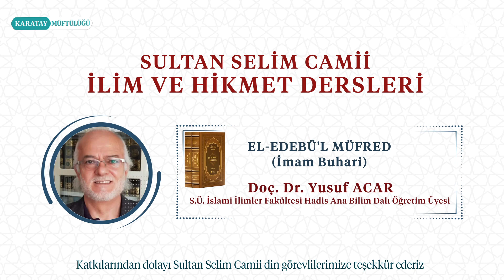El-Edebü'l Müfred (İmam Buhari); 43.Ders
El-Edebü'l Müfred (İmam Buhari) Dersleri

Doç. Dr. Yusuf ACAR
S.Ü. İslami İlimler Fakültesi Hadis Ana Bilim Dalı Öğretim Üyesi